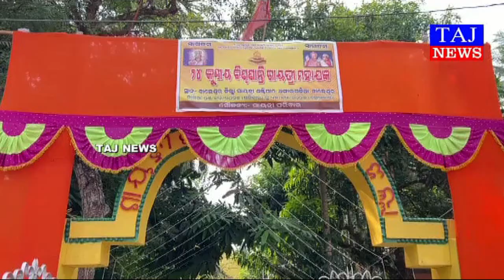ଗାୟତ୍ରୀ ଶକ୍ତି ପୀଠ ରେ ରକ୍ତ ଦାନ ଶିବିର ଅନୁଷ୍ଠିତ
ବାଲେଶ୍ଵର... ବାଲେଶ୍ୱର ଜିଲ୍ଲା ଗାୟତ୍ରୀ ଶକ୍ତି ପୀଠ ପରିସର ରେ ଆଜି ଠାରୁ ଅନତିରିଶ ତମ ବାର୍ଷିକ ଯଂଜ୍ଞ ଆରମ୍ଭ ହୋଇଛି.. ଏହି ଅବସର ରେ ମନ୍ଦିର ପରିସର ଆଜି ରକ୍ତ ଦାନ ଶିବିର କୁ ସମାଜ ସେବୀ ସୁବାଶିନୀ ଜେନା ଉଦଘାଟନ କରିଥିଲେ. ମୋଟ 65ୟୁନିଟ ରକ୍ତ ସଂଗୁହିତ ହୋଇଥିଲା,, କାର୍ଯ୍ୟକ୍ରମ ରେ ପୀଠ ର ମୁଖ୍ୟ ଟ୍ରଷ୍ଟି ସୁକାନ୍ତି ରଥ, ବାସୁକୀ ଦୁଲାଲ ଦାସ, ନାରାୟଣ ଚନ୍ଦ୍ର ପାତ୍ର,, ଯୁବ ସଂଗଠକ ଜ୍ୟୋତିର୍ମୟ ଦାସ, ପରୀକ୍ଷିତ ଦାସ, ସୁଖେନ୍ଦୁ ମହାନ୍ତି, ପ୍ରମୁଖ ସହଯୋଗ କରିଥିଲେ.
ଚବିଶ କୁଣ୍ଡିୟ ମହାଯଂଜ୍ଞ ଅବସର ରେ ଆଜି କଳସ ଯାତ୍ରା, ଶଙ୍ଖ ନାଦ ହୁଳହୁଳି ଓ ଝୋଟି ପ୍ରତିଯୋଗିତା ଅନୁଷ୍ଠିତ ହୋଇଥିଲା, ଆଗାମୀ କାଲି ଯଂଜ୍ଞ ସଂସ୍କାର ଓ ପଚିଶ ରେ ପୂର୍ଣ୍ଣାହୂତି ସମ୍ପନ୍ନ ହେବ